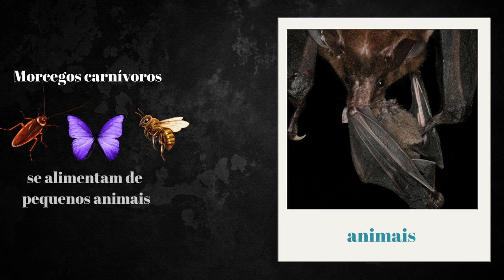"Morcegos Vampiros: Os Predadores Noturnos"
"🦇 Prepare-se para uma jornada emocionante enquanto mergulhamos no mundo misterioso dos Morcegos Vampiros! Neste vídeo, exploramos Mitos, Mistérios e Fatos fascinantes sobre essas criaturas noturnas, conhecidos por sua experiência sombria e habilidades de caça únicas. 🌙

Desde os mitos antigos que os associaram ao sobrenatural até os fatos surpreendentes sobre sua biologia e comportamento, este vídeo desvendará segredos há muito guardados esses predadores noturnos.

Você sabia que os morcegos vampiros são os únicos mamíferos que se alimentam exclusivamente de sangue? Eles possuem adaptações incríveis que os tornam mestres da noite, desde suas asas ágeis até seus sentidos aguçados.

Ao longo deste vídeo cativante, vamos explorar como eles caçam, como o sangue se tornou sua principal fonte de alimento e como eles desempenham um papel essencial em ecossistemas diversos.

Queremos compartilhar essa jornada fascinante com você e pedimos que nos ajude a espalhar o conhecimento. Dê um like se você também é apaixonado por morcegos vampiros e pelas maravilhas da natureza! 📚✨

Juntos, podemos celebrar e proteger as maravilhas da natureza! 🌍💚